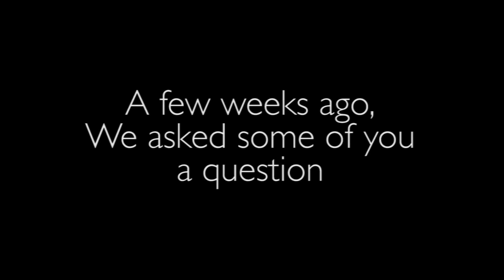Congleton High School - Class of 2012: Favourite Moments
A video I made for the Year 11 Leavers Assembly highlighting the class's favourite moments of school.